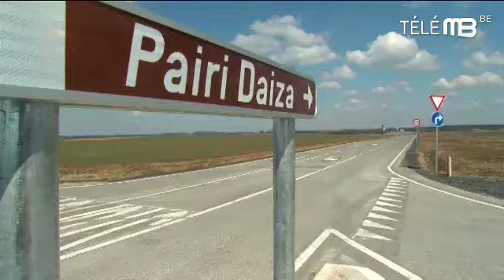Nuits Magiques Pairi Daiza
Reportage de Fabienne Ducobu et Gilles Renard pour Télé MB, diffusé le 26/05/2015 dans "Les Infos".
PAIRI DAIZA PRÉSENTE… LES NUITS MAGIQUES
(18, 19 ET 20 juin, 18 et 31 juillet, 28 août)
40 ARTISTES FÊTENT LA MUSIQUE !
Pairi Daiza ouvre  ses  jardins  aux  musiciens  et  propose  à  ses  visiteurs  un  tout  nouvel  événement : les Nuits Magiques.
Six  soirées  spécialement  dédiées  à  la  Musique  -­ musique  classique,  jazz  et  musiques  d’ailleurs  -­ seront  en  effet  organisées,  à  la  lumière  des  bougies, dans les paysages du bout du monde de Pairi Daiza, avec la participation de l’Orchestre Royal de Chambre de Wallonie.
Entre trente et quarante artistes renommés se produiront ces nuits spéciales dans les jardins du Domaine.
Ces six soirées auront toutes une thématique particulière.